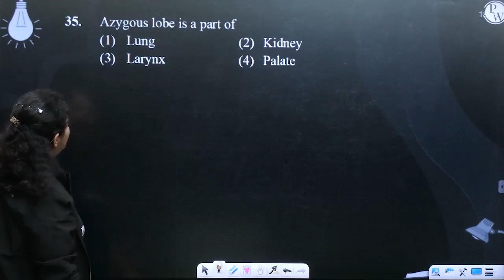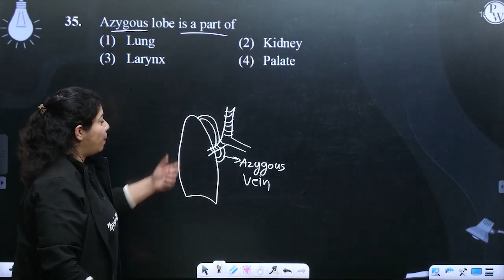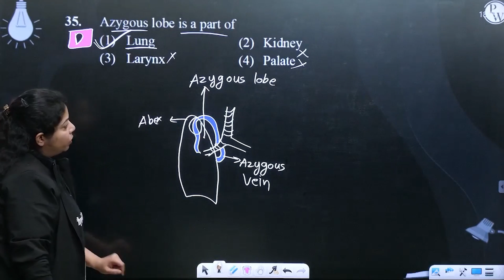Azygous lobe is a part of&nbsp;....